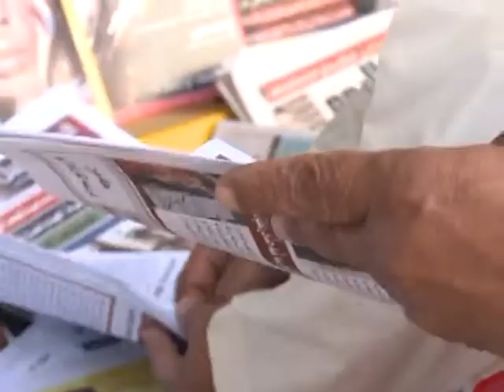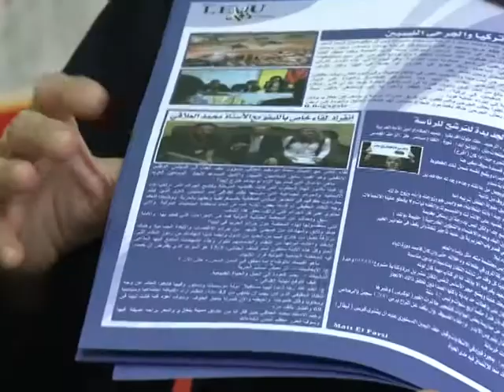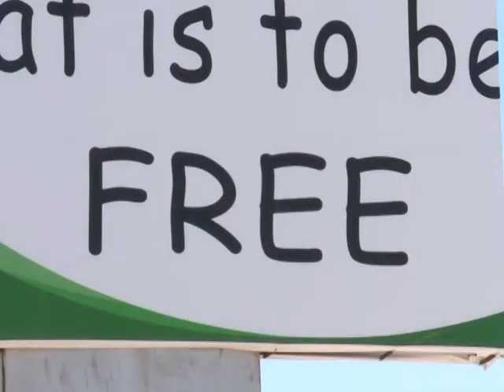Periodistas saborean nuevas libertades en el este de Libia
Revistas, periódicos y sitios web han brotado en el este de Libia, zona controlada por los rebeldes, desde el inicio de las revueltas contra el régimen de Muamar Gadafi en febrero. Un informe de AFPTV.